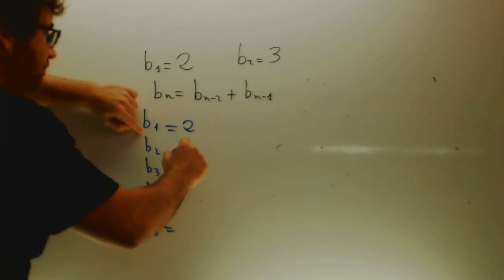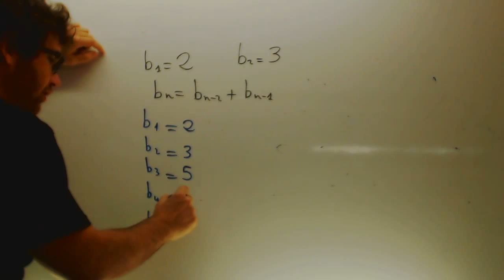Sucesion aritmetica Termino general Matematicas 3 ESO Academia Usero Estepona